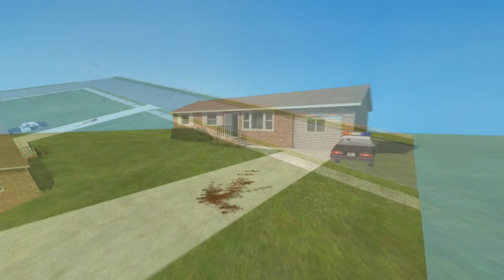GMOD Movie - Terrorists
this doesn't make sense but it was fun to make
Actors VVVVV